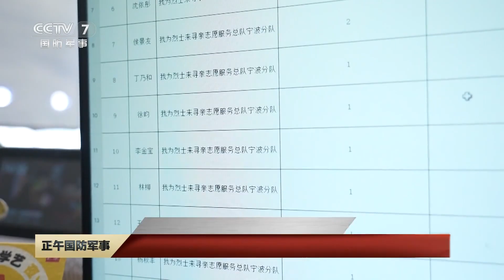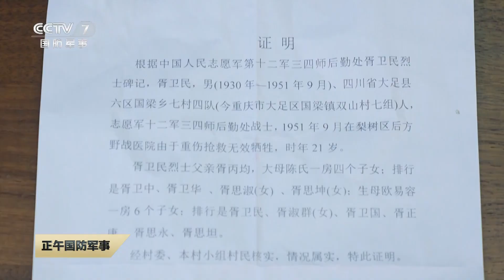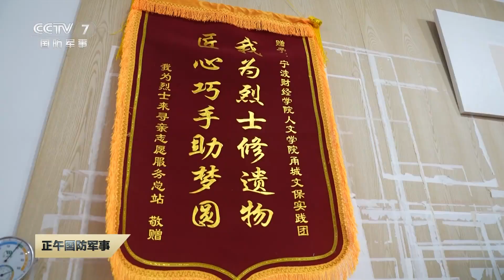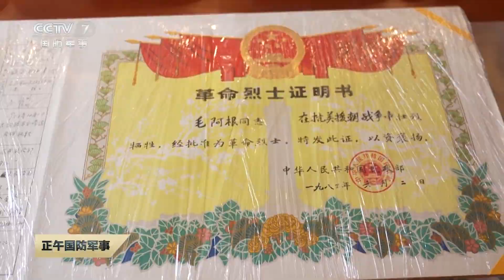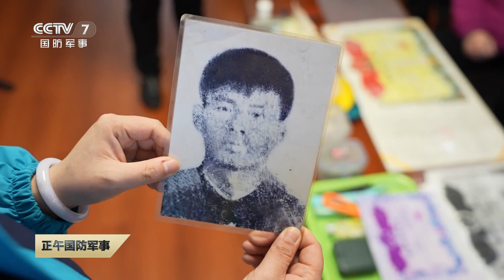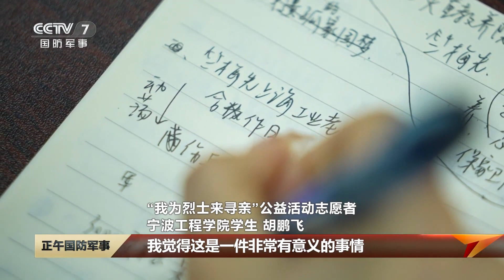清明祭·家人的期盼 “我为烈士来寻亲”志愿者团队帮助烈属完成心愿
今天是清明节，带您认识一位宁波姑娘孙嘉怿。2017年，她发起“我为烈士来寻亲”公益活动，7年间，她和她的志愿者团队跨越了7个国家、25个省份，走过724座中国烈士墓地，收集整理了3万多条烈士信息，成功地帮助1452位烈士找到亲人。一起了解她的故事。